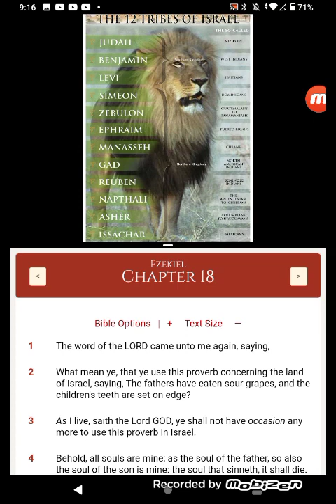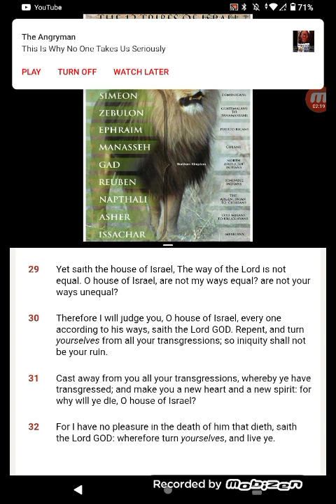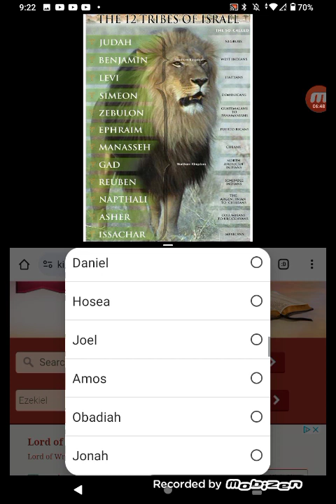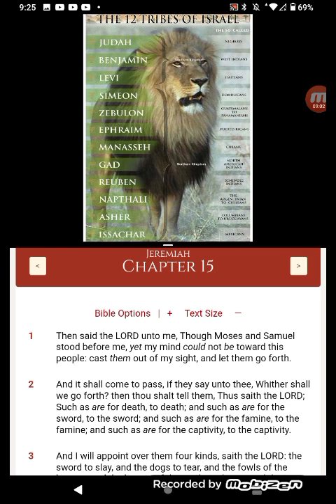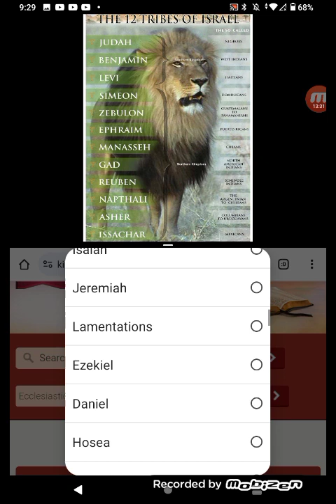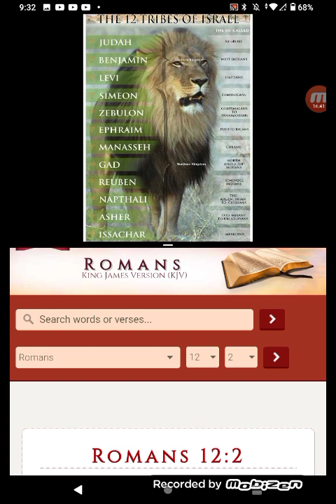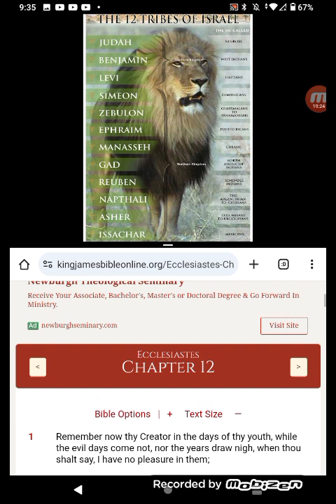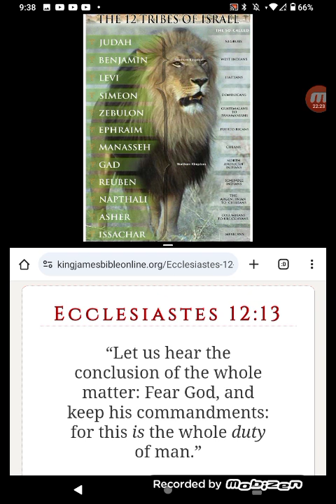THE 🚪DOORS🚪 OF MERCY ARE CLOSINGS FAST GET IN....